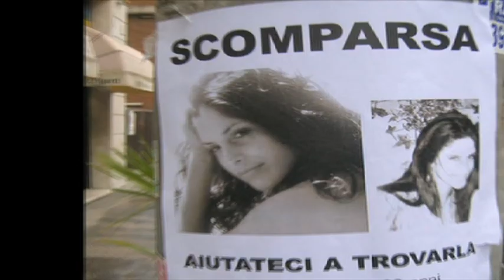Trailer de "Closed Circuit Extreme" de Giorgio Amato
Em 2010 uma rapariga desaparece sem deixar rasto. Meio ano depois, dois dos seus amigos descobrem indícios de quem terá sido responsável e colocam o seu apartamento sob vigilância de cinco câmaras. Vão ver coisas que não gostariam.